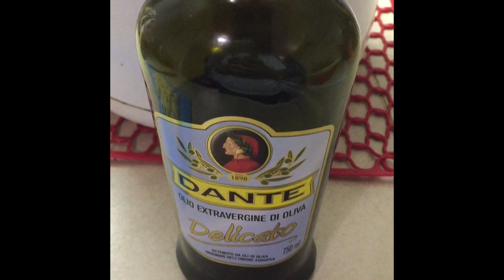How to cook KALUNAY/KALKALUNAY/KULITIS/AMARANTH LEAVES| From garden to table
Sobrang dami ang tumubo sa garden namin kaya halos every week kami kumakain ng Kalunay o kalkalunay sa ilokano ,kulitis sa tagalog at Amaranth o spleen Amaranth sa english..

Ayun sa nabasa ko masustansya syang gulay..igoogle nyo na lang po ano p mga benefits nya heheheh